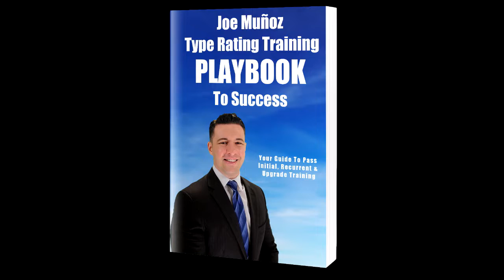Professional Growth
If you didn't know Joe has a one on one mentorship program. Since 2022 is around the corner we figured it appropriate to share this now!

MunozMission.com/Mentor

1StepPrep.com